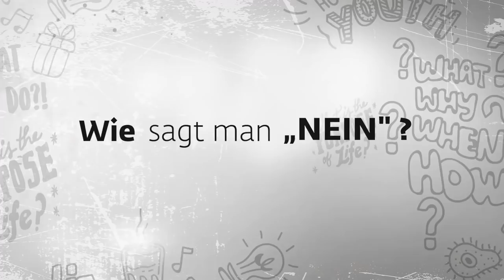Wie sage ich "Nein"?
Was tun, wenn es dir schwer fällt, Nein zu Menschen zu sagen.

Mehr Videos & Blogs auf der Webseite